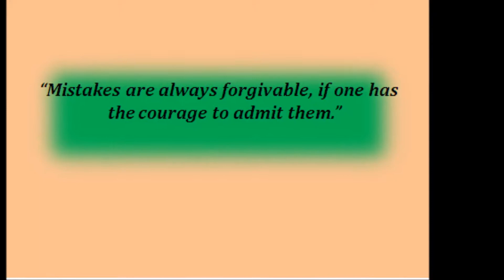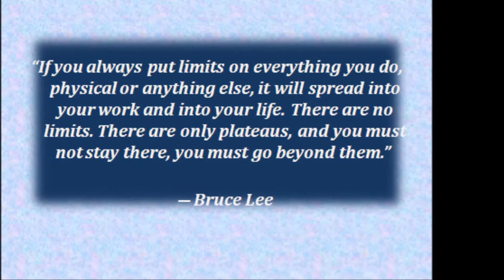BRUCE LEE : Courageous & Inspiring Sayings!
Bruce Lee (Chinese: 李小龍 was born Lee Jun-fan, Chinese: 李振藩; 27 November 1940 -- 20 July 1973) is widely considered as the father of mixed martial arts. He was a Hong Kong American martial artist, Hong Kong action film actor, martial arts instructor, filmmaker,[3] and the founder of Jeet Kune Do. Lee was the son of Cantonese opera star Lee Hoi-Chuen. He is widely considered by commentators, critics, media and other martial artists to be one of the most influential martial artists of all time,[4] and a pop culture icon of the 20th century.[5][6] He is often credited with helping to change the way Asians were presented in American films.[7] (Source : Wikipedia)